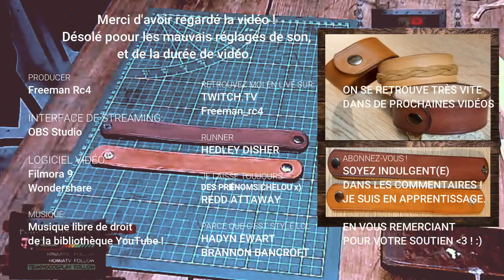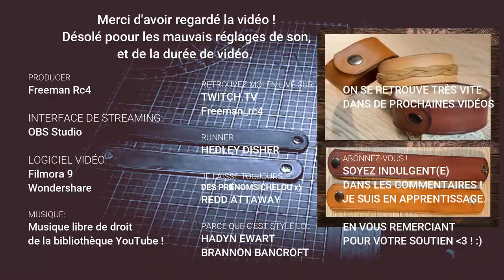Fabriquer un bracelet en cuir. Maroquinerie.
Vidéo assez longue car je travaillais en streaming.
(Mettez le film en fond pendant que vous bricolez à coté. ^^)

Petits bémols:

Désolé pour la qualité de son et des petits soucis de réglages de temps à autres, dès fois on comprend pas trop ce que je dis ^^,  je ne suis pas encore tout à fait au point.
Egalement pour la qualité vidéo car j'utilise mon interface de streaming pour TWITCH

Voilà un petit exercice de maroquinerie très simple ! Rapide et amusant, conception d'un petit bracelet en cuir tannage végétal couleur Canyon.

Dans cette vidéo, certaines questions & difficultés que je rencontre et que je partage avec vous,
Des petites problématiques pas insurmontable mais à étudier tous ensemble :)
dans le respect & la politesse bien évidement. ;)

Je compte sur vous pour rester gentil(les) & indulgent(es) en commentaire.
Mais surtout poli(es) ! Vous avez tout à fait le droit de dire que ce n'est pas bon.
Pensez juste à le dire gentiment. ^^

N'oubliez pas ! Nous sommes là pour apprendre ! Partager des connaissances,
échanger des idées.
Ce n'est, ni un concours, ni une vidéo spéciale puriste du cuir ou du meilleur youtubeur  !
Et personne n'est noté. ^^
J'insiste là dessus. ;)

Faites moi savoir votre expérience ! Et/ ou les petites galères que vous rencontrez aussi chez vous, puis trouvons des solutions tous ensemble ! ;)

Merci à celles & ceux qui suivent la chaîne ! :)